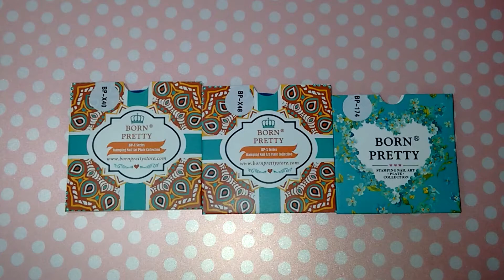Nail mail de cosas de uñas de Born Pretty (Diciembre 2017)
En este vídeo os enseño las cosas que me ha enviado Born Pretty para probar y reseñar.
Son unos vinilos para las uñas que tienen formas navideñas, un látex líquido blanco, un estampador transparente rectangular y tres placas para estampar pequeñas (BP-X40, BP-X48 y BP-174).

Aquí os dejo los enlaces directos a los productos, por si queréis echar un vistazo: